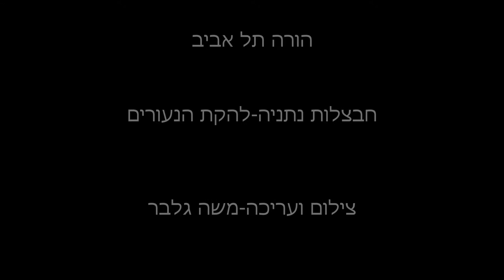"הורה תל אביב" - מתוך פרמיירה 2015 של חבצלות נתניה